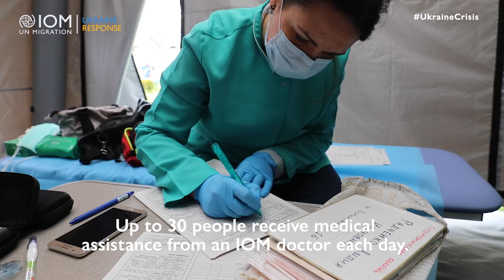Ukraine: Mobile Health Clinics in Lviv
In Lviv region, Ukraine, thousands of people visit IOM’s four mobile clinics each day to receive critical health services, including medical consultations, basic trauma care, psychological first aid and screenings.